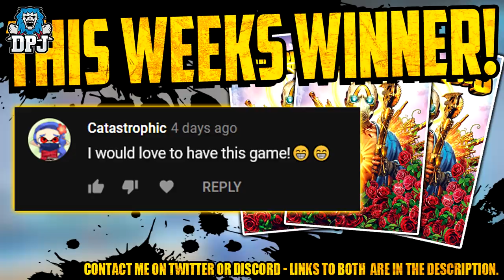Borderlands 3: Top 5 MUST GET GRENADES - NUKE GRENADE - Post Hex & Firestorm Nerf